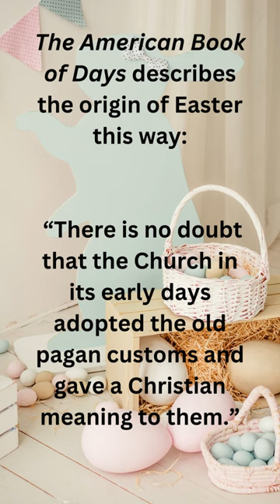Is Easter a Christian Celebration?